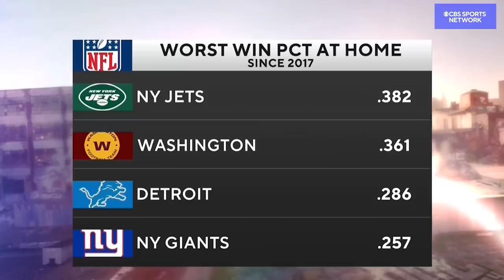Giants season is OVER! | Boomer and Gio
Boomer and Gio talk about Giants 38-11 blowout loss to the Rams on Sunday. Is it time for the Giants to start over?